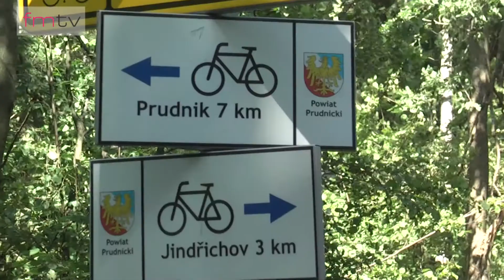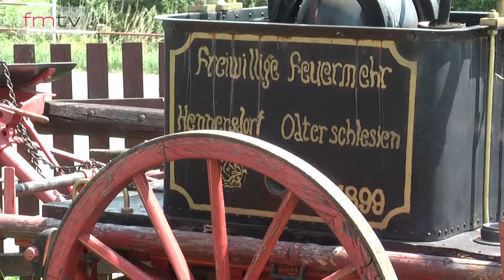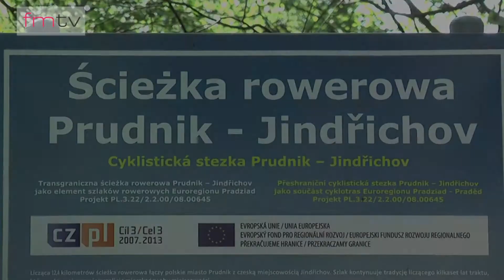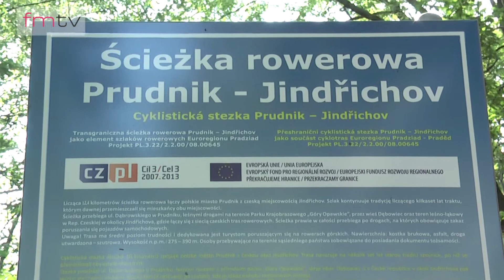Pohlednice z Jindřichova